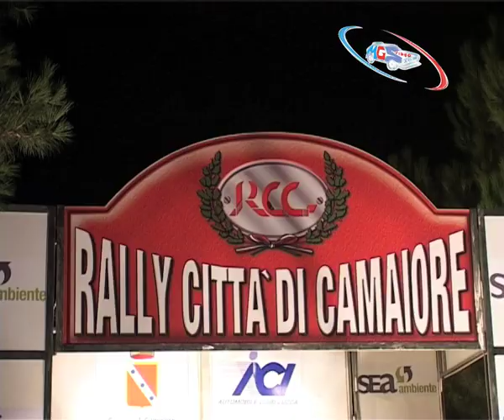RALLY CITTA' DI CAMAIORE 2010